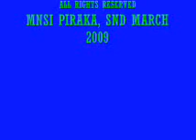Moro song By: NHAS M. & RAIJAN B. *MANGA NGUDA SA INGED*MNSI Orig'l Composition & Revival.